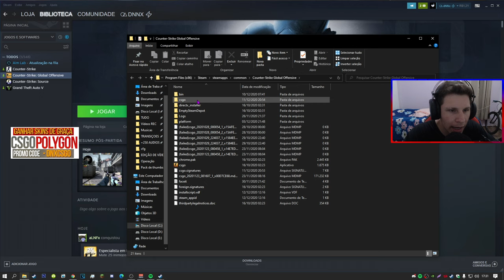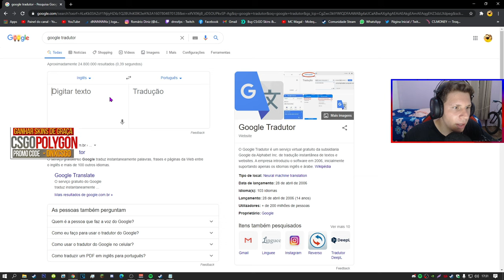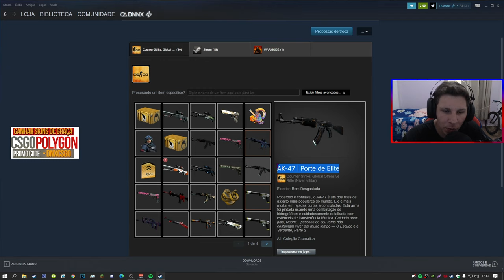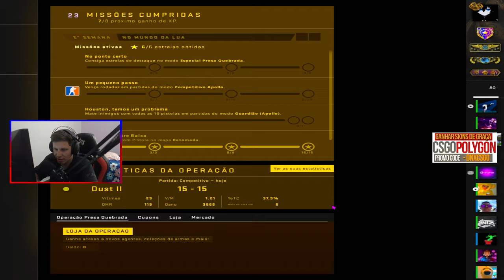CFG RUSSA que AUMENTA O FPS NO CS:GO & DEIXA o CS GO MAIS LEVE...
Acessórios:
Teclado: Reddragon Dark avenge MECANICO
Mouse: REDDRAGON M711 GAMING
Mousepad: TEM PUBG, 70CM
Fone e Microfone:  ARCANO BLACK
Monitor: LG IPS 75 HZ 5 MS

PC:
Water Cooler: =
Processador: AMD RYZER 5 2400G
Placa de Vídeo: PNY GEFORCE GTX 1660 OC 6GB
Placa mãe: AMD A320M-HD ASROCK
Memória: T VULCAM 16GB 2400MHZ (2x8)
SSD: AINDA NÃO TENHO
HD1: HD SEAGATE 1TB BARRACUDA
Gabinete: PICHAU GAMNING - MAGPIE ll
Fonte: PICHAU NIDUS 500 w

1280x1080 in 75 hz